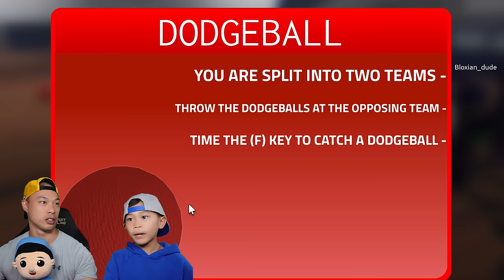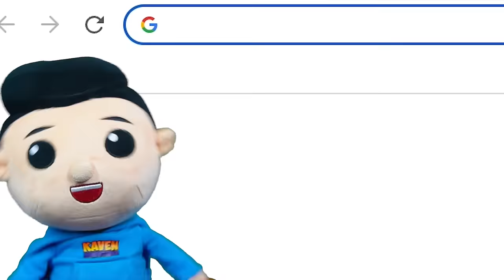Struggling to Survive God's Will on Roblox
In Todays Adventure we are Struggling to Survive God's Will On Roblox.